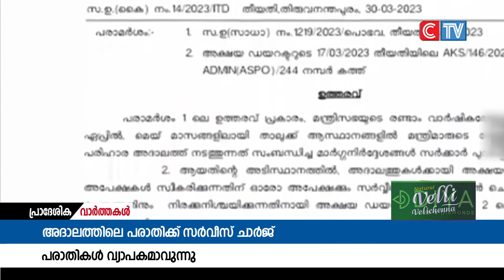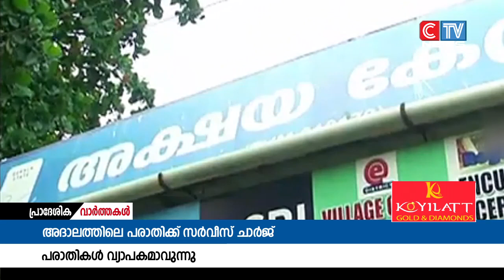താലൂക്ക് ആസ്ഥാനങ്ങളിൽ മന്ത്രിമാർ നടത്തുന്ന അദാലത്തിൽ അക്ഷയ കേന്ദ്രങ്ങൾവഴി പരാതി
സംസ്ഥാന സർക്കാരിൻ്റെ രണ്ടാം വാർഷികത്തോടനുബന്ധിച്ച് കരുതലും കൈതാങ്ങുമെന്ന പേരിൽ താലൂക്ക് ആസ്ഥാനങ്ങളിൽ മന്ത്രിമാർ നടത്തുന്ന അദാലത്തിൽ അക്ഷയ കേന്ദ്രങ്ങൾവഴി പരാതി നൽകുന്നതിന് സർവീസ് ചാർജ് നൽകണമെന്ന സർക്കാർ ഉത്തരവിനെതിരെ വ്യാപക വിമർശനം